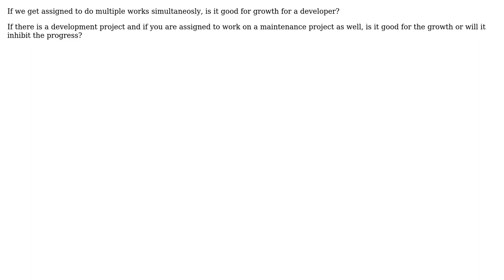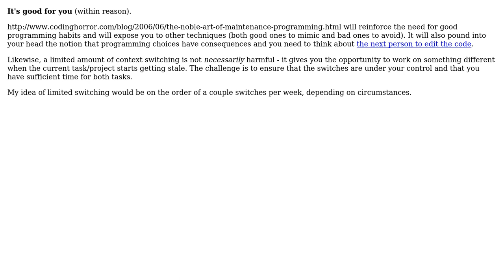Software Engineering: Is MultiTasking in a development environment worthwhile? (2 Solutions!!)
Software Engineering: Is MultiTasking in a development environment worthwhile?

With thanks & praise to God, and with thanks to the many people who have made this project possible! | Content (except music & images) licensed under CC BY-SA | Music | Images & others | With thanks to user user102481 user Dan Pichelman user BrandonV and the Stack Exchange Network Trademarks are property of their respective owners. You are responsible for your own actions.